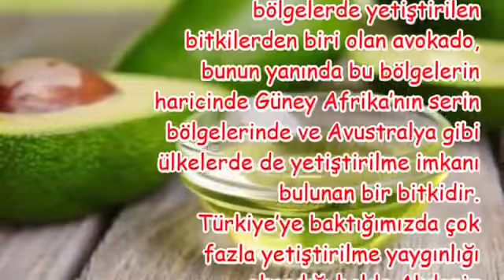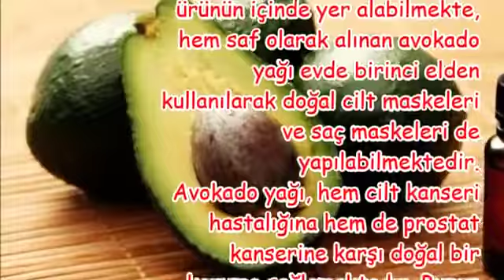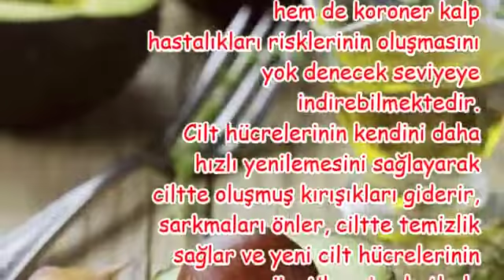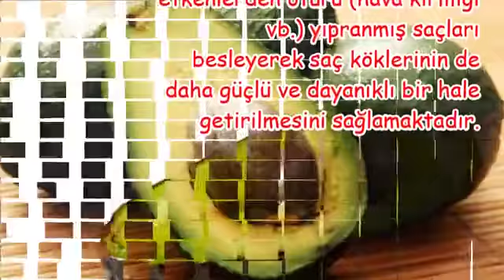Avokado Yağı CİLT HÜCRELERİNİ Yeniliyor